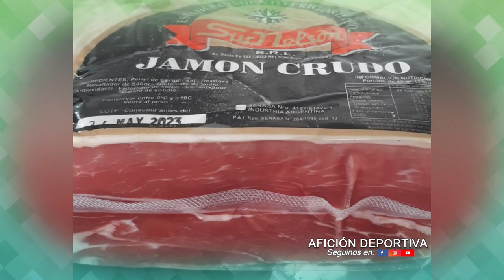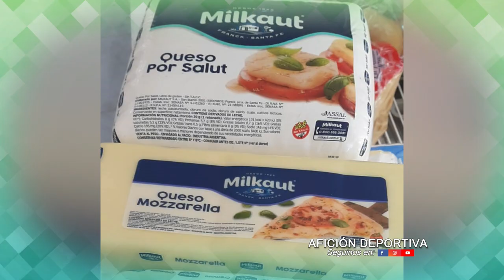GIMNASIA 1 HURACAN 0 LIGA VERENSE FUTBOL 2023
CREADO POR CRISTIAN BAZAN PARA AFICION DEPORTIVA, UN CANAL DESTINADO PARA LLEVAR LOS RESUMENES DE LIGA VERENSE DE FUTBOL.
FILMACION Y EDICION DE CRISTIAN BAZAN DE AFICION DEPORTIVA, PROGRAMA DE EDICION WONDERSHAREFILMORA.